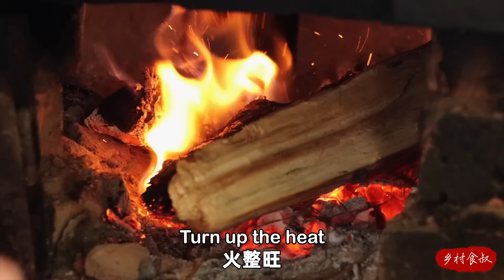Huge Turtles Braised with Big Bones! Cooked a Big Pot! The Most Hardcore Dish! | Uncle Rural Gourmet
Uncle Rural Gourmet's secret recipe of Turtles and Bones, so yummy and tasty!